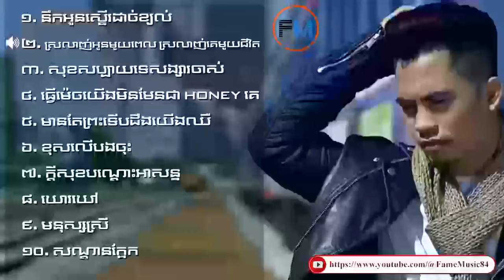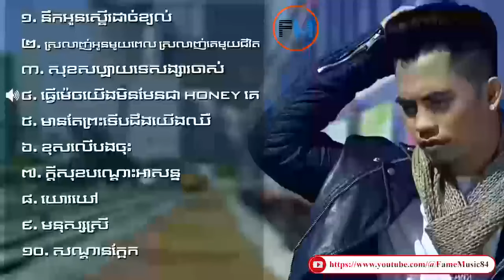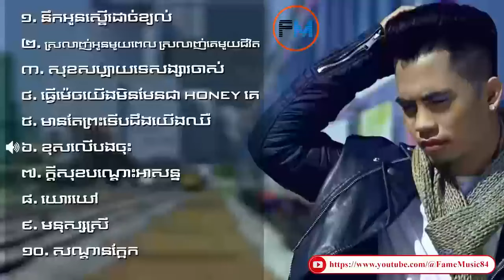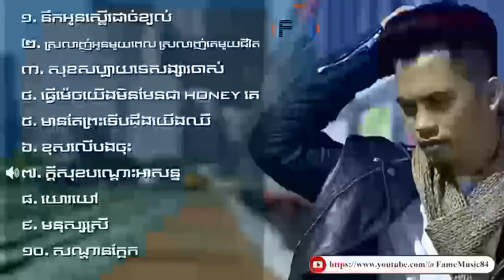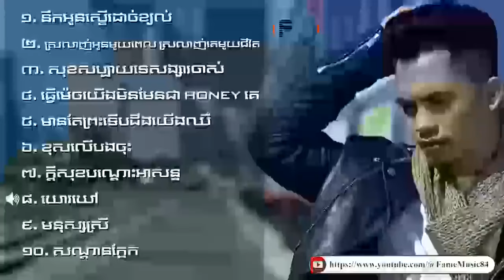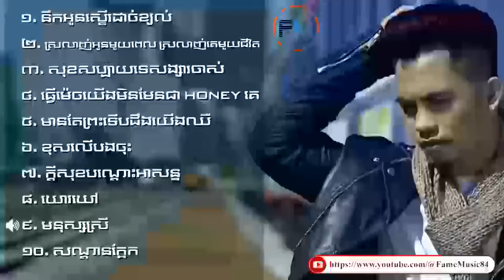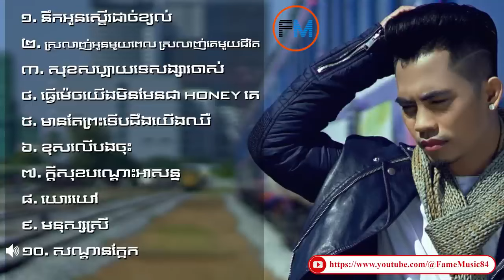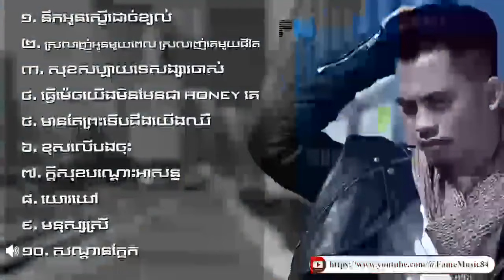ជ្រើសរើស ឆាយ វីរៈយុទ្ធ​ _ នឹកអូនស្ទើរដាច់ខ្យល់ _ សុខសប្បាយទេសង្សារចាស់